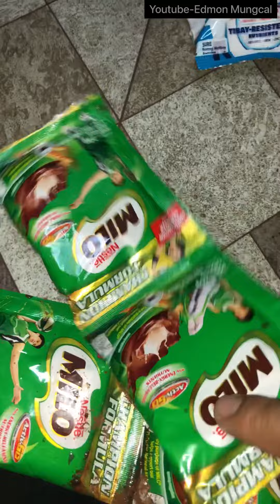Tiktok Vlog 2